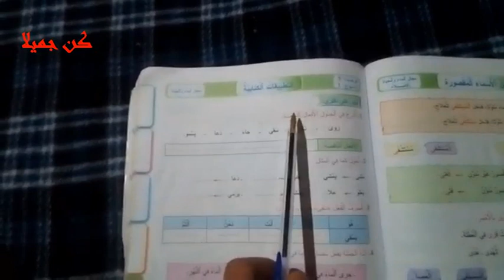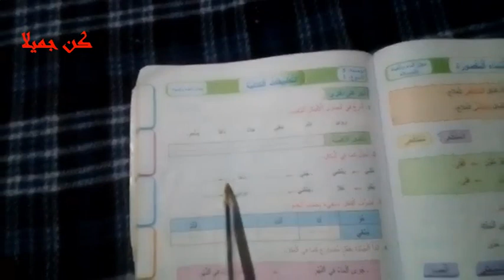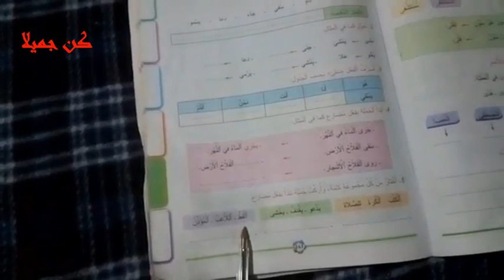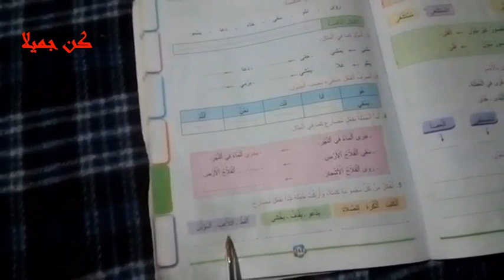الماء والحياة : الاملاء والتطبيقات المفيد في اللغة العربية المستوى الثالث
الثالث المفيد في اللغة العربية